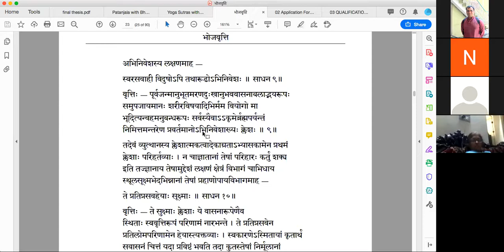भोजवृत्ति: २ साधनपाद sutra 5 9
Bhoja Vritti (Chapter 2) Sadhana Pada, Sutra 5 to 9 -- Lessons in Samskrit by Prof. Shrinivasa Varakhedi